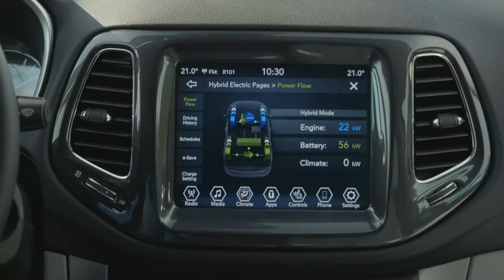Jeep Renegade and Jeep Compass 4xe Arjeplog Testing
Everything is now ready for the imminent arrival of these launch editions, heralding a new era for the American brand.

To celebrate, Jeep has paid tribute to the technicians and engineers who have made this possible, with an evocative video shot as the new models completed an epic 3,800-kilometer road test, from the Mirafiori plant in Turin to the Proving Ground in Arjeplog, Swedish Lapland.